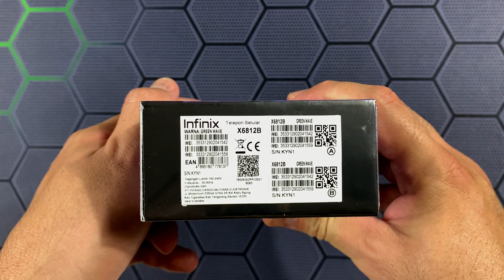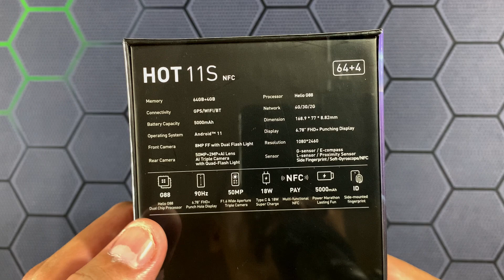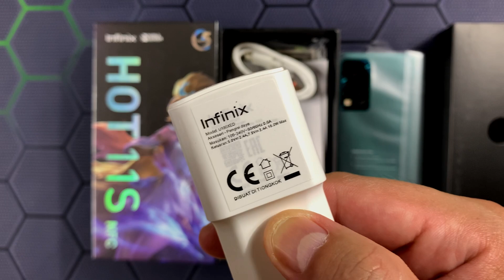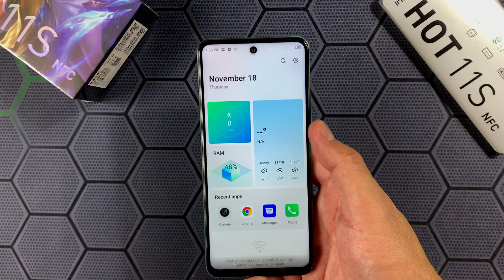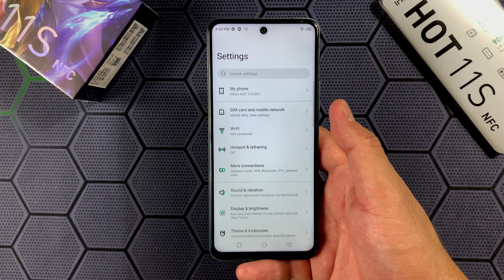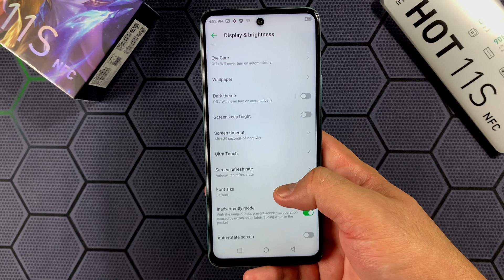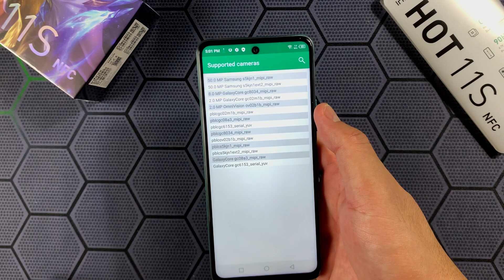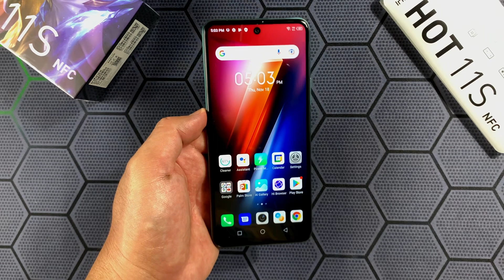CALON HP 2 JUTA TERBAIK?? INFINIX HOT 11S NFC | UNBOXING DETAIL | KUALITAS DISPLAY, CEK SENSOR